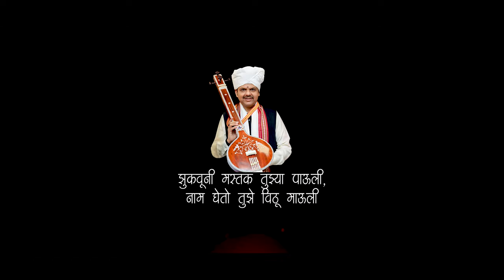सोहळा भक्तिरंगाचा, आठवणीतील क्षणांचा...सर्वांना देवशयनी आषाढी एकादशीच्या हार्दिक शुभेच्छा!